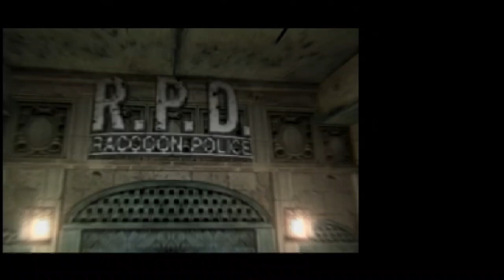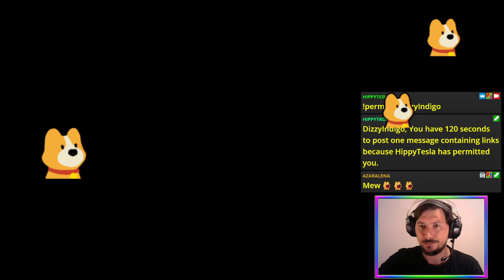Eliminations & Showdowns (Online VH) | Biohazard Outbreak File 2 [PS2]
Doing some Elimination and Showdown games in ResidentEvilOutbreak File 2! Online + Very Hard + Friendly Fire 🧟☣️

Featuring me trying to catch up with Mamon's lightning-fast zombie cleanup 🥲